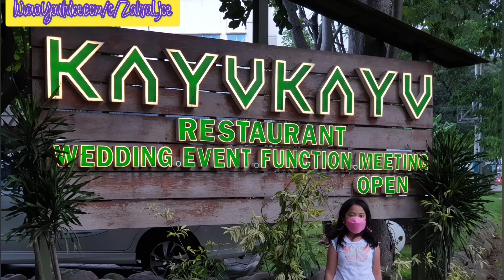BUKBER PUASA DI RESTO KAYUKAYU - ALAM SUTERA, KULINER MAKAN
Acara Bukber Puasa di Restoran KAYU KAYU Alam Sutera by zahra, Papa nya Zahra (Joe) & Keluarga